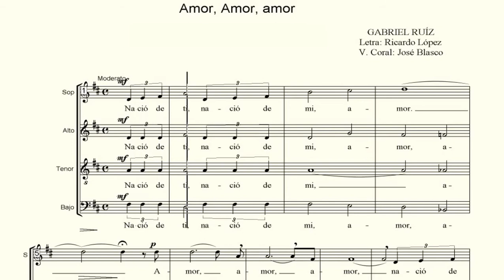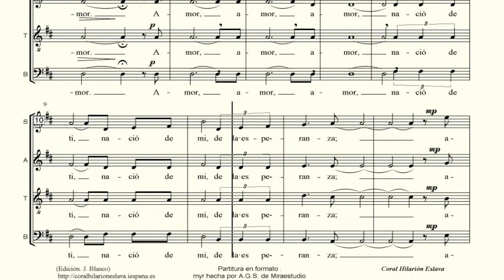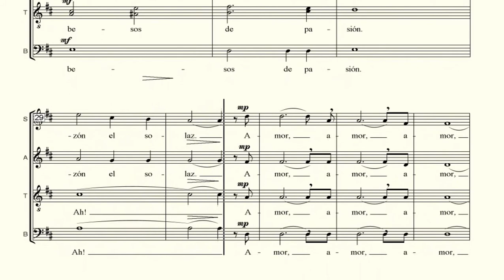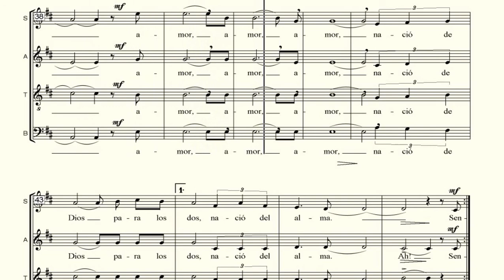TENOR . AMOR, AMOR, AMOR .Gabriel Ruiz